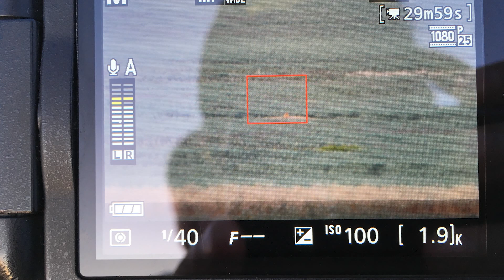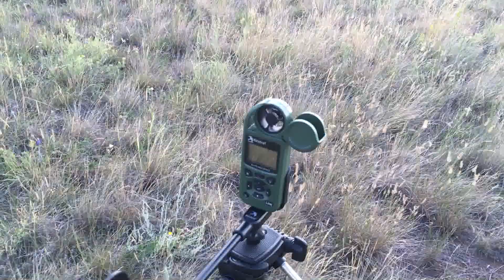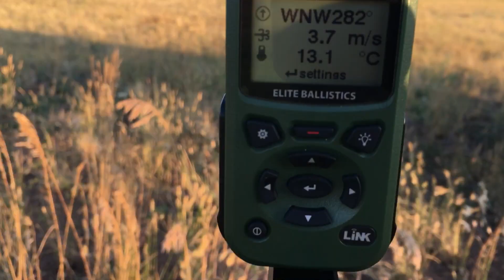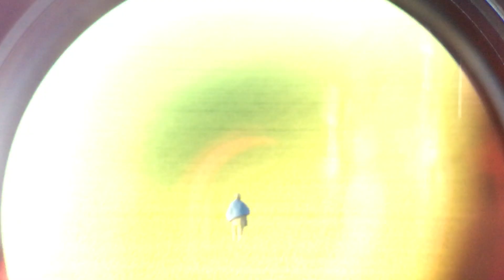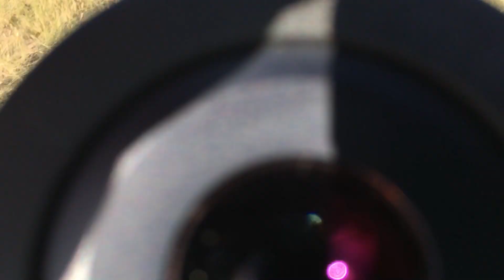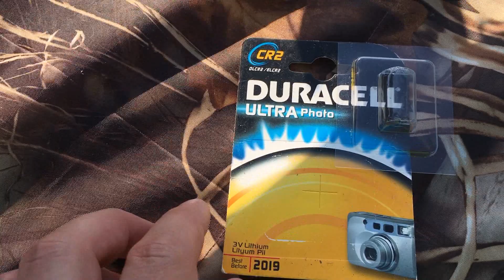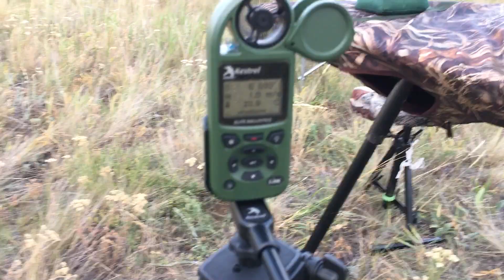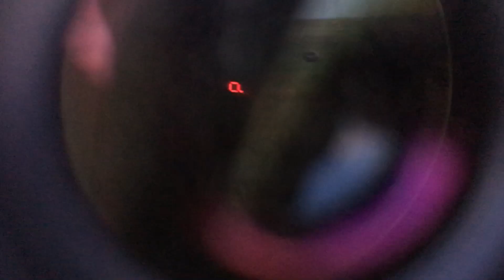#31 Охота на Сурков - 2019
Если видео или другая информация на данном канале оказалось вам полезным, вы можете выразить свою благодарность по ссылке приведенной ниже:

Перевод возможен как с любой банковской карты, так и с платежной системы Яндекс Кошелек.
Сумма перевода выбирается на ваше усмотрение в зависимости от полезности видеоролика для вас, но не менее 100 рублей.

Спасибо.